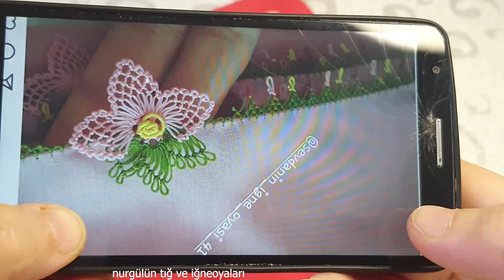kinitting₺tığoyası#903 iğneden tığa instegram üzeri çok istek alan model